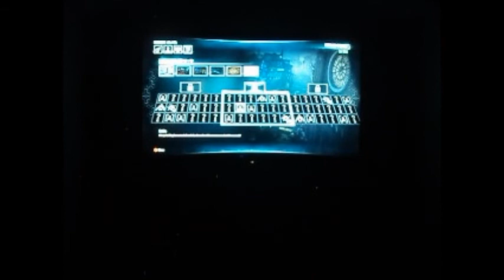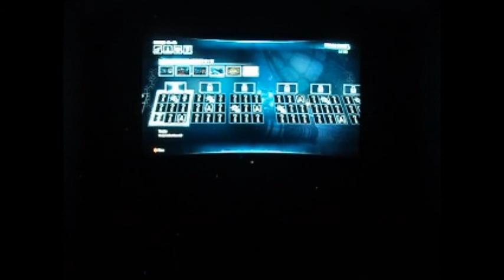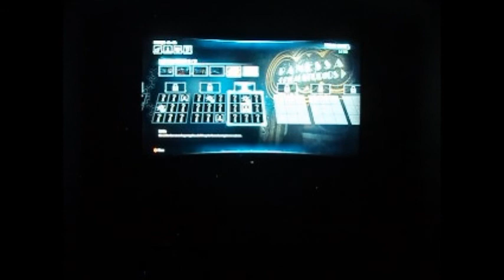I Stand and Fight Batman Arkham Knight (Revisit) [P 49] INTERMISSION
Taking a look back at all the characters unlocked so far, right after things got real bad. These characters range from Batman, Alfred, Lucius, Robin, and Oracle to the random dudes who hauled their arse to be involved such as Simon Stagg, and then to the mysterious but rather obnoxious Arkham Knight and then of course the master of fear, the Scarecrow. Out of them all, I'm lowkey convinced that Arkham Knight and Scarecrow at times argue like an old couple. Though maybe Jonathan Crane knows a thing or two about dealing with obnoxious villains who are hella impatient about dealing with Batman.